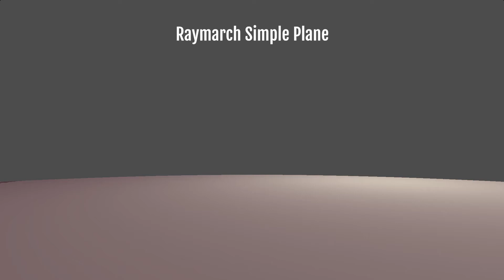Seaside Shader - Process Video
This is a process video of my seaside shader, which focuses on refraction and reflection of water. Reference blog post;

Hi! My name's Andrew and I'm a first year computer science & arts student.

Audio:
He by Jai Paul